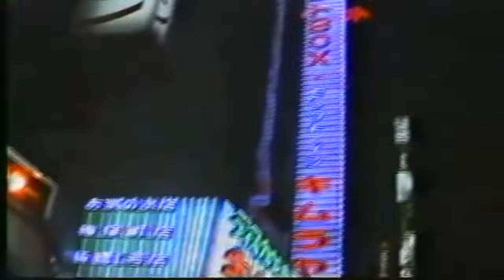A Brief History of the Largest Yakuza Crime Syndicate in the World: The Yamaguchi-Gumi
In this video, I go through the history of the largest Yakuza clan in the world, the Yamaguchi-gumi. From their start as simple strike-breakers to their ascension to the to the largest crime syndicate in the world and their slow roll back down to irrelevance.